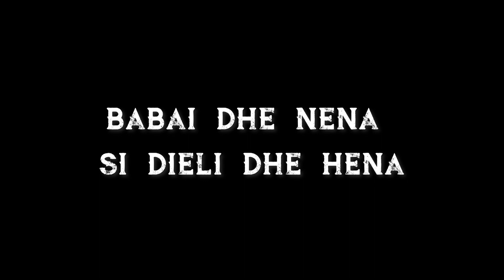Film i Shkurter - Djali nervozohet me babin, shperthen ne lot kur lexon ditarin e tij